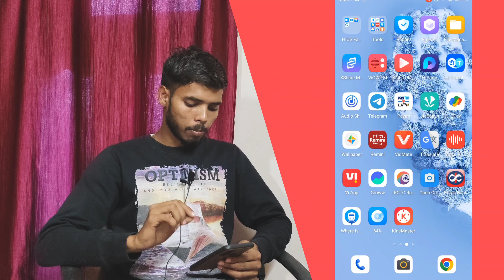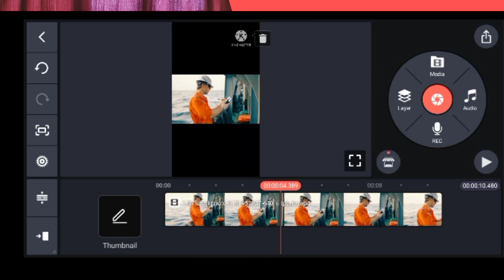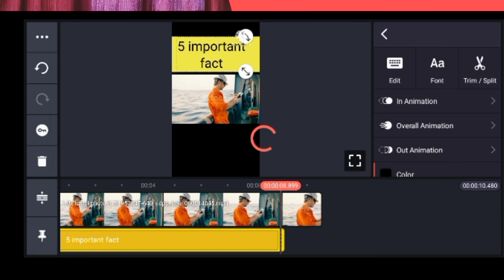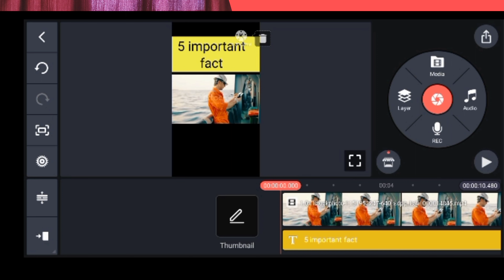YouTube shorts thumbnail size | YouTube shorts par thumbnail kaise lagaye| expert akash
Other topics.

YouTube shorts thumbnail size
YouTube shorts thumbnail
YouTube shorts thumbnail problem
YouTube shorts thumbnail kaise banaye
YouTube shorts thumbnail kaise lagaen,
YouTube shorts thumbnail change,
YouTube shorts thumbnail processing problem,
YouTube shorts thumbnail change after upload,
Shorts video par thumbnail kaise lagaye l,
Shorts video par thumbnail kaise lagaye 2023,
Shorts video par thumbnail nhi lag raha hai,
Shorts video par thumbnail kaise lagaye yt studio,
Upload shorts video par thumbnail kaise lagaen,
Shorts video par thumbnail kaise lagate hain,
Shorts video par thumbnail kaise lagaye new update,

Explain this video:-
                                 In today's video, I will tell you how you can put a thumbnail on your YouTube shorts video from your mobile phone and how you can make your shorts video viral.

Hello Friends.
                           Welcome back to my YouTube channel expert Akash doston is channel per aapko technology se Judi jankari aur mobile phone se Judi sabhi tarah ki jankari aapko dekhne ko milengi doston koi bhi problem koi bhi dikkat aapko Ho kisi bhi technology chij mein to aap hamari video Aakar dekh sakte hain aur aap apne sawal hamare comment box mein comment kar sakte hain jisse ki ham aapke jawab ka Sahi pata lagakar aapko Bata sake

Expert akash